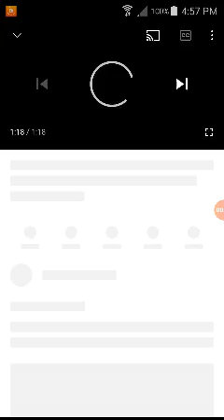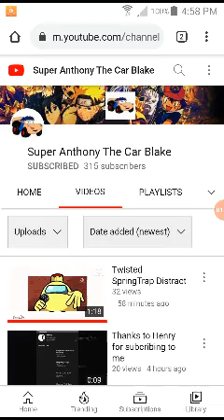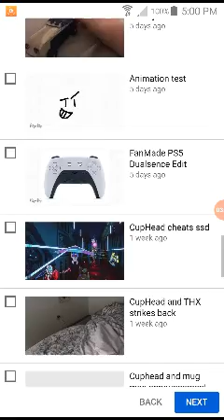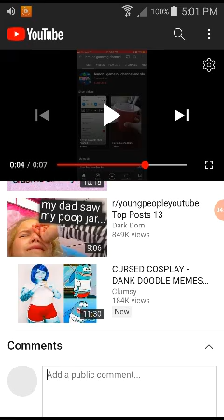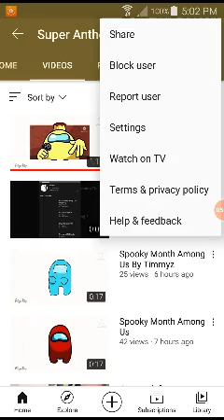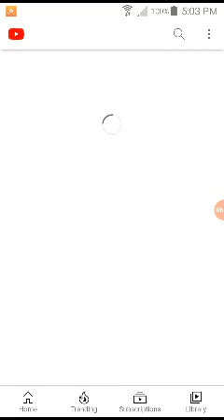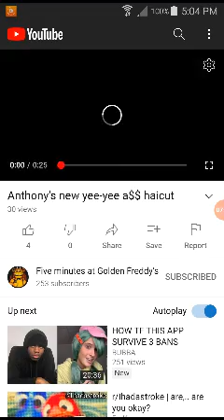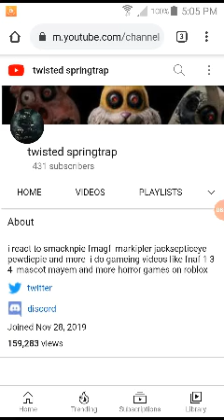anthony the car tryed to distrack me